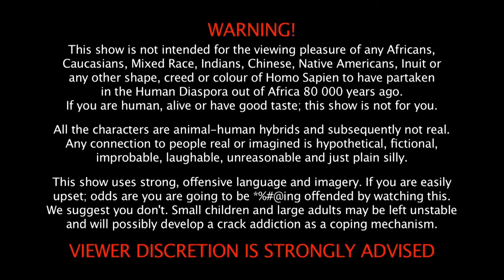WEBISODE 5: Chicks dig to get down at orientation camp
NSFW! Chicks dig to get down at orientation camp